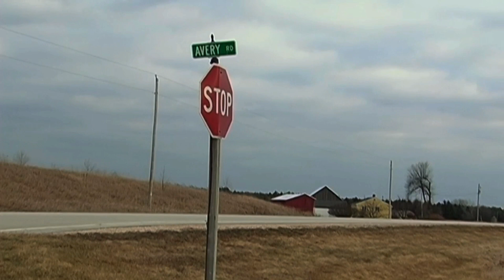The weakest link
All the income will be used to purchase new documents through FOIA.